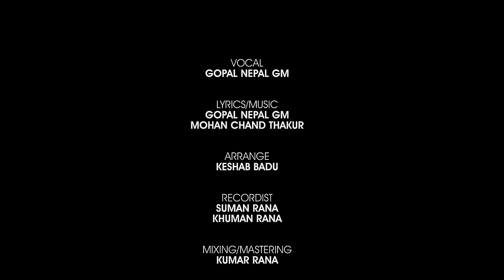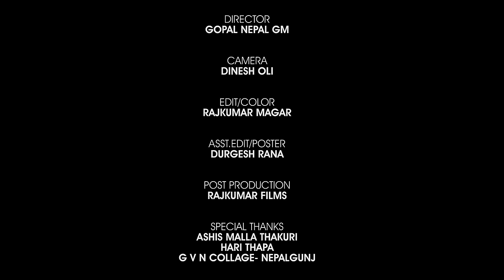DUNIYALAI SODH | तेरि मादर चोद | GOPAL NEPAL GM | RESHAM | BINU | BIMA | NEW NEPALI SONG 2080/2023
🎶 Audio Credits:-

♪ Song:-
 Madarchod ( Duniyalai sodh)

♪ Vocal:-
Gopal Nepal GM

♪ Lyrics:-
 Gopal Nepal GM
 Mohan Chand Thakuri

 Gopal Nepal GM

♪ Music Arranger:-
Keshab Badu

♪ Recording Studio:-
Maruni

♪ Mixing/Mastering:-
 Kumar Rana

♪ Recordist:-
Suman Rana

🎬️ Video Credits:-

🎬 Director:-
Gopal Nepal GM

🎬 Artists:-
Gopal Nepal GM
Resham Aree
Binu Sahani
Bima Budha

🎬 Cinematographer:-
Dinesh Oli

🎬 Edit :-
Durgesh Rana

🎬 Color Grading :-
Rajkumar Magar

🎬 Post Production :-
Rajkumar Films